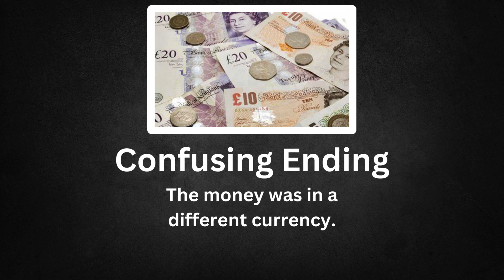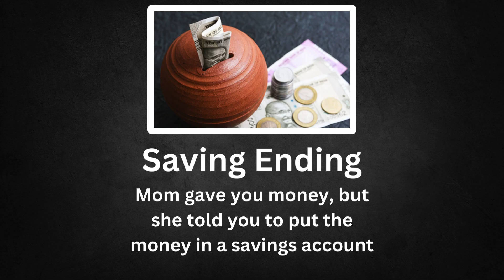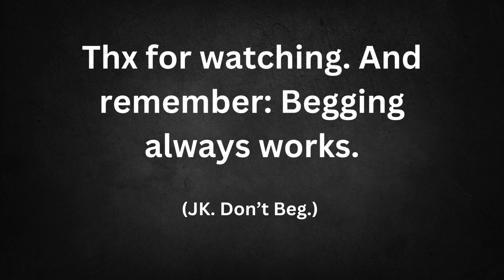The Money Kid (ALL ENDINGS) Part Two